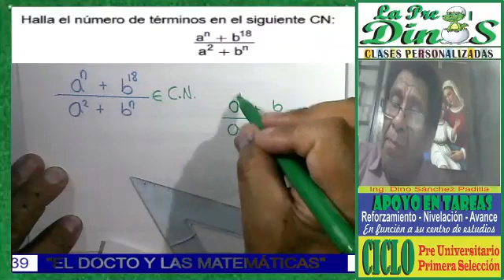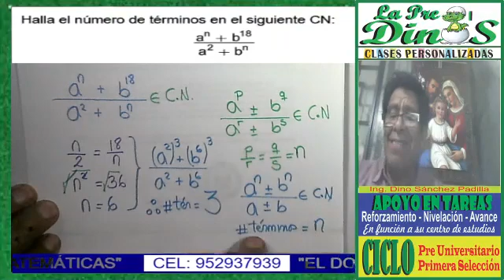COCIENTES NOTABLES 12